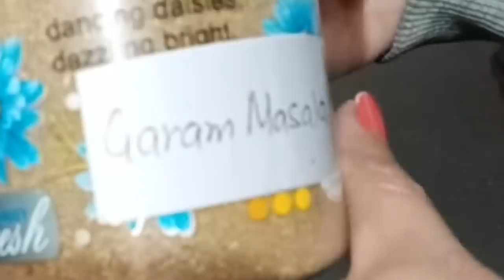5 Best Masala Recipes For Indian Cooking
5 Best Masala Recipes For Indian Cooking is a video about how i made different masala recipes for your food to taste even better.

Garam Masala :
Coriander seeds
Cup cumin seeds
Green cardamom
Black cardamom
Bay Leave
Cloves
Nutmeg
Cinnamon Sticks
Fennel Seeds
Black Pepper Seeds
Dry Ginger Powder
Mace
Tea Masala:
Green Cardamom
Fennel Seeds
Cinnamon Sticks
Rose Petals
Dry Ginger Powder
Channa Masala:
Coriander Seeds
Cumin Seeds
Dry Red Chillis
Bay Leaves
Black Pepper
Cloves
Cinnamon Sticks
Black Cardamom
Nutmeg
Mace
Gooseberry Powder
Asafoetida
Dry Ginger Powder
Fenugreek Leaves
Dry Mango Powder
Sesame Seeds
Black Salt
Chicken Masala:
Poppy Seeds
Cumin Seeds
Coriander Leaves
Bay Leaves
Mace
Cinnamon Sticks
Black Pepper Seeds
Fenugreek Seeds
Dry Red Chillis
Dry Ginger Powder
Sambar Masala:
Channa Dal
Urad Dal
Toor Dal
Coriander Seeds
Cumin Seeds
Dry Red Chillis
Fenugreek Seeds
Mustard Seeds
Curry Leaves
Black Pepper Seeds
Asafoetida
Turmeric Powder